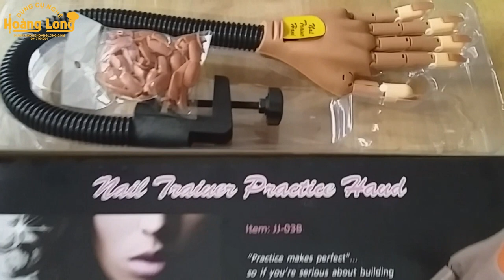Bàn tay giả học làm móng, học nail - Nail training hand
Bàn tay giả, khớp cố định học nail - Nail training hand
✳️ Bàn tay giả, cố định học nail được làm bằng chất liệu nhựa ABS chắc chắn, linh hoạt và kích thước Bàn tay giả học làm nail là sự mô phỏng của bàn tay con người.
✳️ Có thể được sử dụng cho acrylic, gel thực hành, và cho móng tay thiết kế nghệ thuật. dễ dàng điều chỉnh các khớp tay hình dạng để đáp ứng nhu cầu của bạn.
✳️ Có thể tái sử dụng, thuận tiện cho nail art thực hành.
✳️ Bàn tay giả học làm nail có thể được có thể tháo rời với móng tay giả ra để vệ sinh.
Thông tin sản phẩm:
- Trọng lượng khoảng: 900g
- Kích thước: 50 *20 * 5cm
- Công dụng: giúp cho học viên học nail
- Xuất xứ: Trung Quốc
- Màu sắc: nâu sáng
- Đơn giản và linh hoạt uốn đa khớp,  hiệu quả và linh hoạt, dễ dàng hơn để sử dụng.